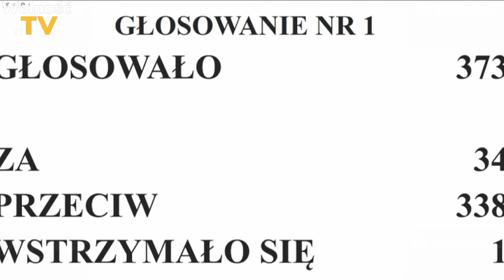🔴 Sejm NA ŻYWO - 10.04.2024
Na kanale znajdziecie nagrania z liderami Konfederacji między innymi:
Krzysztof Bosak, Janusz Korwin Mikke, Grzegorz Braun, Sławomir Mentzen, Konrad Berkowicz, Dobromir Sośnierz, Jakub Kulesza, Artur Dziambor, Robert Winnicki